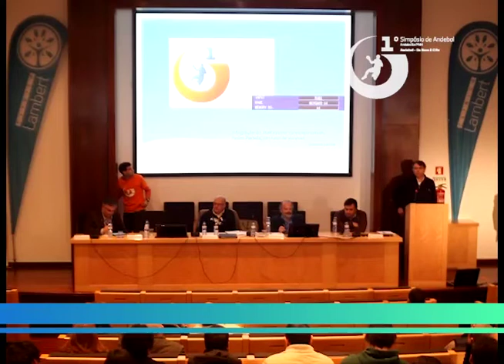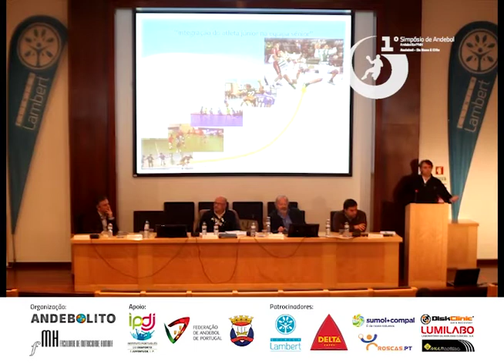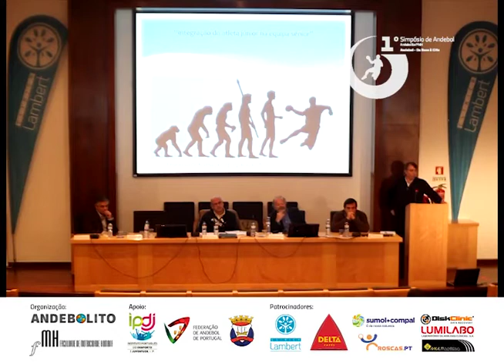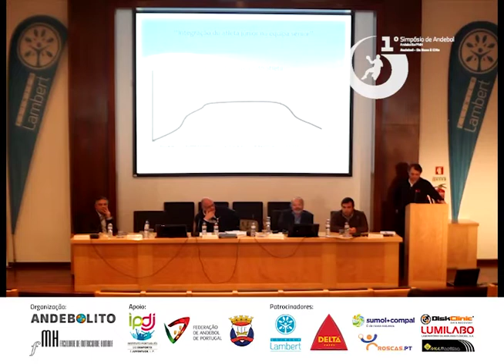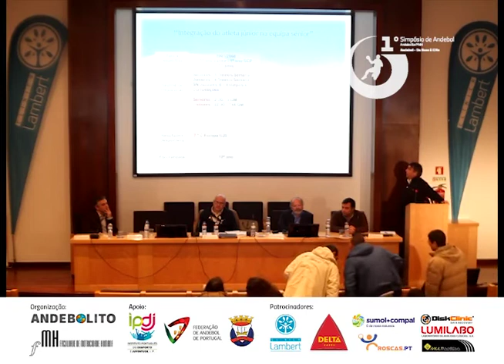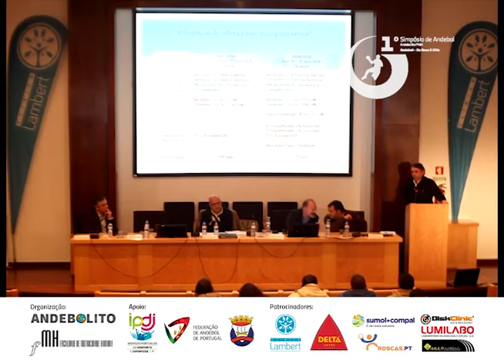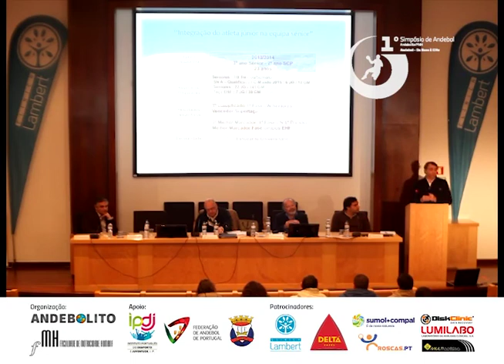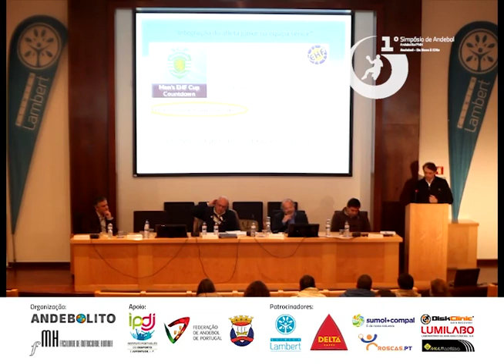1º Simpósio de Andebol "Da Base à Elite" - Prof. Frederico Santos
Alta competição
Prof. Frederico Santos
Treinador Principal do Sporting Clube de Portugal